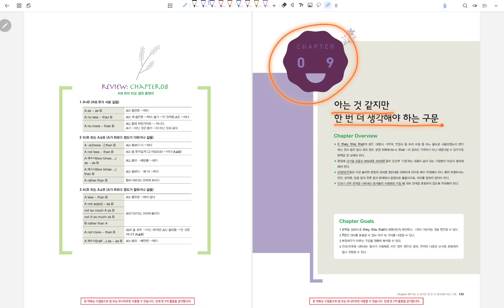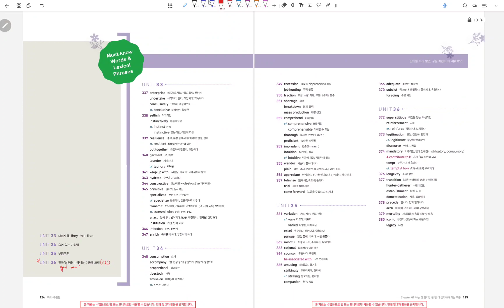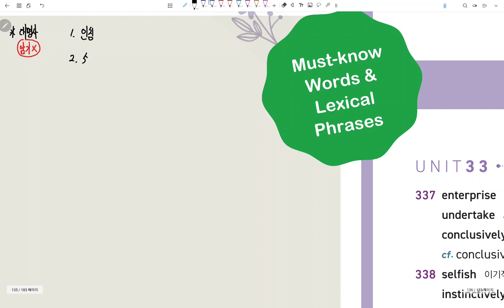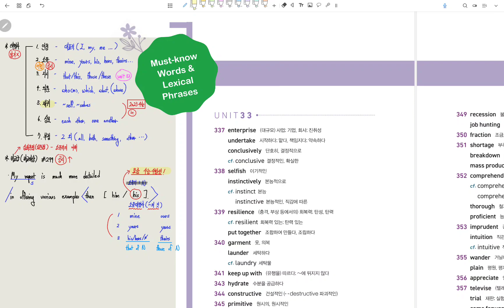개정 천일문(완성) 4.0 61강_Ch 9. [Intro]아는 것 같지만 한 번 더 생각해야 하는 구문(재귀대명사, 소유대명사, 비교구문)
*본 영상에 대한 질문은 아래 오픈채팅 링크를 이용해주시기 바랍니다.